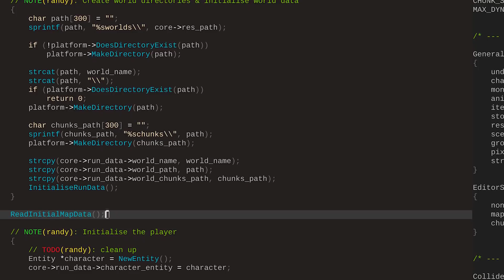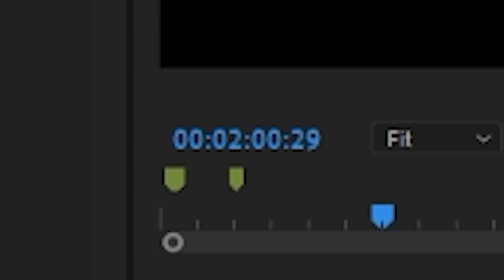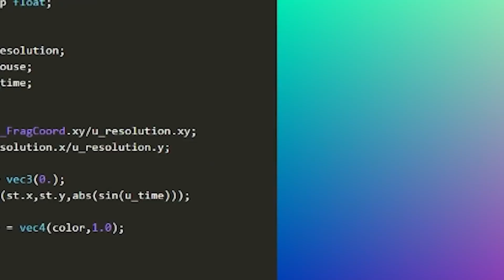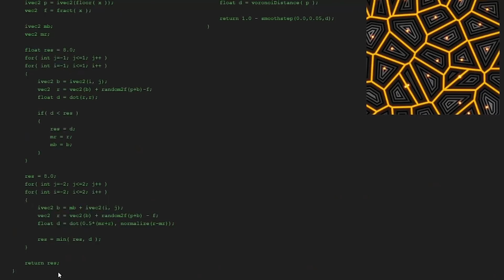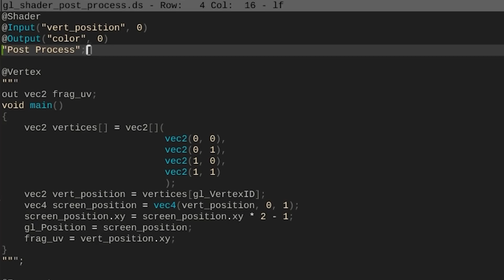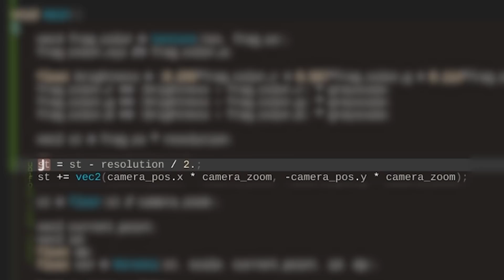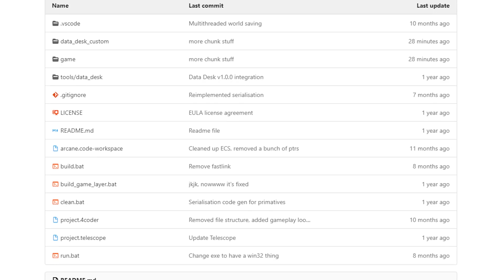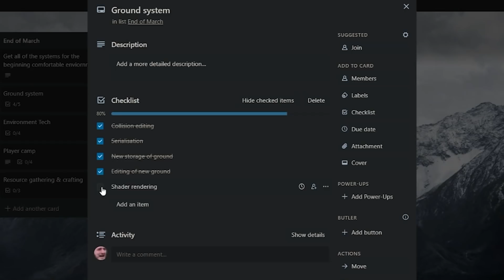Procedurally generating pixel art for my game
In this video, bald man learns how to enslave the GPU and do cool things.

Brunch - Jobii
Close the curtains - Guustavv
Ameno (planet 6 remix)
Valhalla - Ocean Jams
Ten days - Dylan Sitts
Memory Foam - Guustavv
Dragon King - Jo Wandrini
Duel of the Fates (epic version) - Samuel Kim
Too Tired - Smartface
Dissipate - Gavin Luke